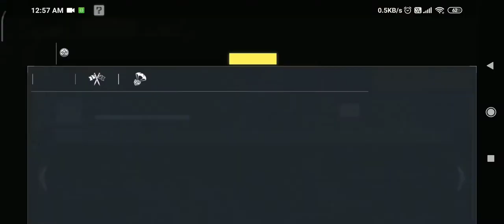Call of Duty: Mobile 2019 || BACK TO BACK INSANE RUSH VICTORY || TEAM DEATH MATCH || MUST WATCH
THIS VIDEO CONTAINS Call of Duty: Mobile 2019 TEAM DEATH MATCH MULTIPLAYER FULLY INSANE RUSH GAME PLAY WALK THROUGH WITH BACK TO BACK VICTORY
BY DEVILSHEARD

WANT YOUR FUNNY, EPIC, UNLUCKY OR WTF MOMENTS TO BE FEATURED ON ONE OF MY VIDEOS? SEND ME YOUR CLIPS TO MY EMAIL WITH YOUR NAME ON THE SOCIAL MEDIA PLATFORM YOU DID LIKE TO BE CREDITED :)